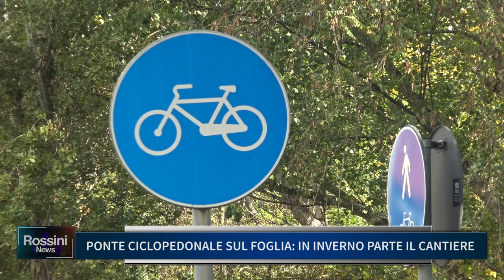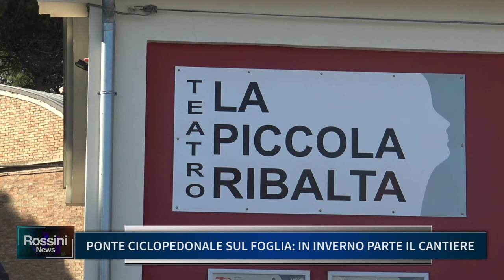PONTE CICLOPEDONALE SUL FOGLIA, IN INVERNO PARTE IL CANTIERE